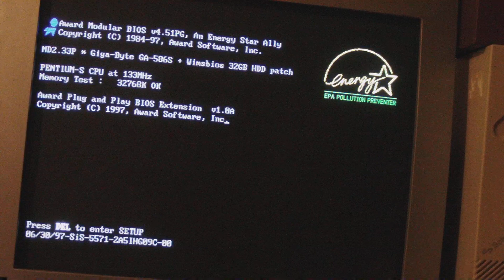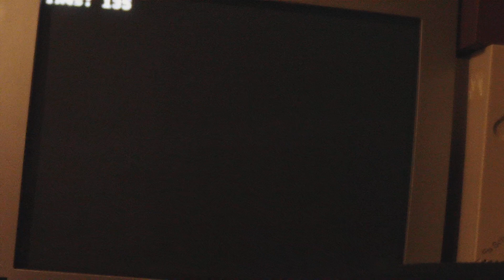ET3000AX / vertical retrace interrupt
Another little test.